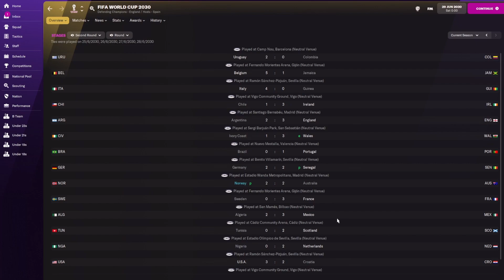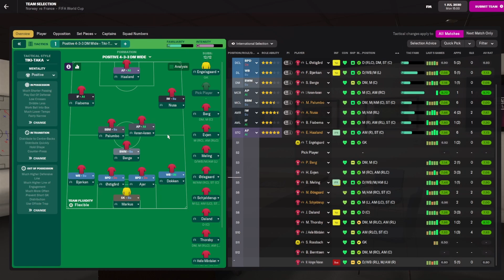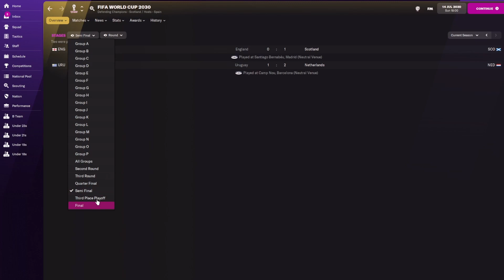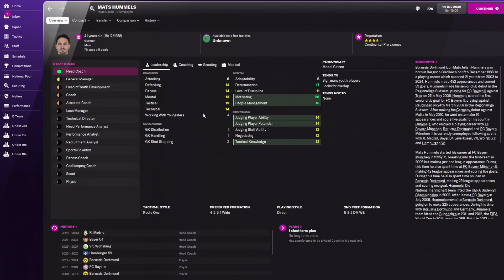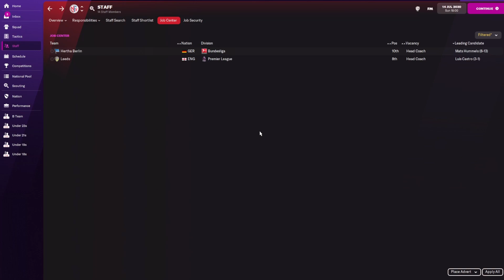FM 22 - The Underdogs - S09 Ep70 -Norway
Norway's story. We keep going. Heroic display against Australia, with one man down and Haaland keeps scoring